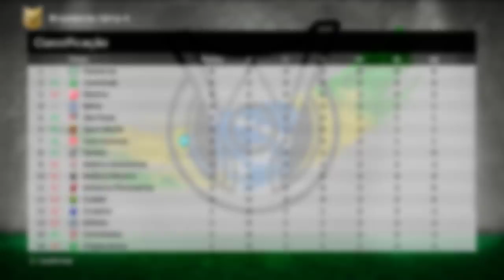1° GOL SAIU⚽️ E COMEÇOU NOSSO ÚLTIMO BRASILEIRÃO ANTES DE IR PRA EUROPA! - Rumo Pereba #35 PES 2021